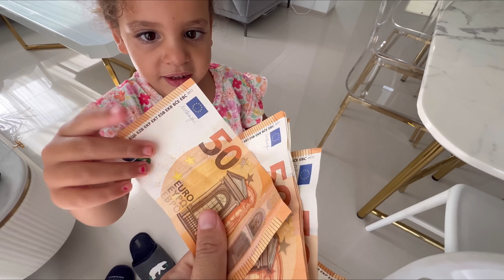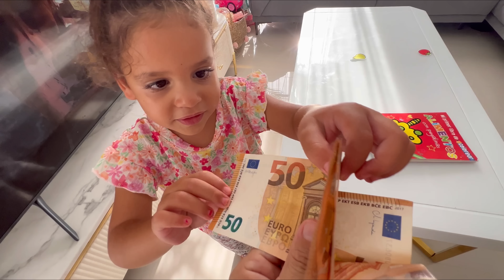J’ai triché sans faire exprès🤭￼